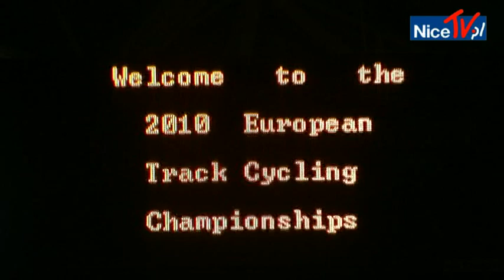Polacy o szprychę poza podium na ME w kolarstwie torowym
Polscy kolarze zajęli bardzo dobre, czwarte miejsce w sprincie drużynowym w mistrzostwach Europy na welodromie w Pruszkowie. W wyścigu o brąz przegrali z Brytyjczykami. Złoty medal zdobyli mistrzowie świata Niemcy.
W polskim obozie nie było jednak rozczarowania czy niedosytu. Wręcz przeciwnie - panowała radość i satysfakcja.
Kilka godzin wcześniej w eliminacjach Polacy o prawie pół sekundy (!) poprawili rekord kraju (44,428), a w pojedynku o brąz pojechali niewiele wolniej (44,495).
Trener Grzegorz Krejner zwrócił uwagę na fakt, że wyścig w wykonaniu Brytyjczyków był perfekcyjny. Najsłynniejszy torowiec ostatnich lat, sir Chris Hoy i jego koledzy pojechali znacznie szybciej, niż chwilę później w finale Niemcy i Francuzi.
Piątek był udanym dniem również dla pań - rekordy Polski pobiły obie drużyny żeńskie - w wyścigu na dochodzenie (Edyta Jasińska, Katarzyna Pawłowska i Małgorzata Wojtyra) i w sprincie drużynowym (Wojtyra i Marta Janowiak), co dało im wartościowe, szóste pozycje.
Obie konkurencje, dotychczas niedoceniane i słabo obsadzane na najważniejszych imprezach, uzyskawszy status olimpijski nabrały na prestiżu.
W Pruszkowie do rywalizacji zgłosiło się kilkadziesiąt zespołów z 25 państw - łącznie 264 zawodników.
Wśród polaków najsłabiej wypadła drużyna średniodystansowców. Oznacza to dla tej drużyny pożegnanie z marzeniami o igrzyskach olimpijskich w Londynie.

Najciekawsze wyścigi i migawki z otwarcia mistrzostw prezentujemy w relacji filmowej, do obejrzenia której zapraszamy